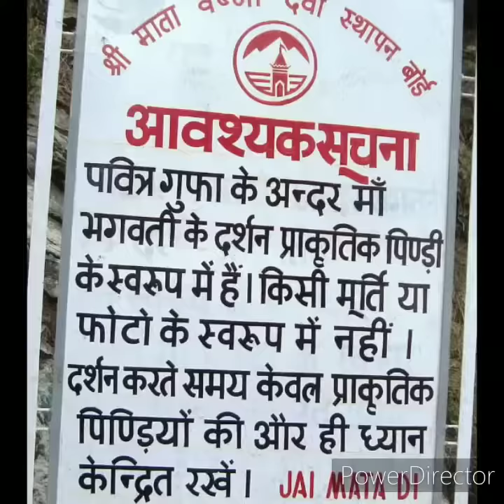श्री महिषासुरमर्दिनि स्तोत्रं Sri mahishasur mardini stotram at mata vaishno Devi track voice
श्री महिषासुरमर्दिनि स्तोत्रं / vaishno Devi track voice
Sri mahishasur mardini stotram at mata vaishno Devi track voice
Best bhent
Jai mata di